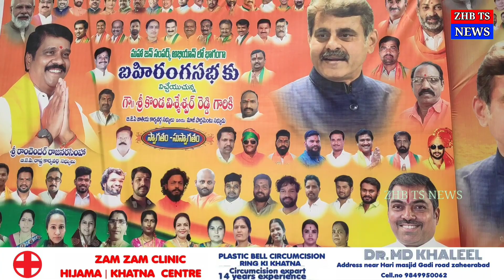mahajan samparka abhiyan program mein Sabiqua B J P MP conda vishveshwar Reddy ne ki Shirkat@zhbts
any information or any ads to contact  to this number :- 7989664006